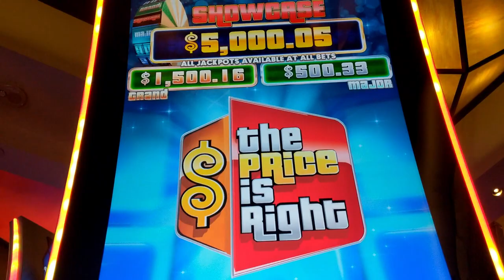NEW! ⭐THE PRICE IS RIGHT ULTRA⭐ "Cliff Hangers" BIG WIN❗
The Price is Right® Ultra - Video Slot
Ascent: 5-Reel 1024-Way Configurable Max Bet
This video reel game is featured on the stunning CrystalCurve™ ULTRA gaming machine, with a 4x5 reel interface, 1,024 ways, and a 50-credit cost to cover This third release in The Price Is Right® game series features four bonuses that are closely based on fan favorite show games: The Showcase Showdown bonus, Punch A Bunch bonus, Cliff Hangers free spins, and Rat Race free spins Features images and sounds from the longest running game show on television, including host Drew Carey and the voice of announcer George Gray: Game also features familiar licensed music and other sounds from the show, including audience reactions to game events The Let 'Em Roll feature occurs randomly during the base game and sends dice with wild symbols tumbling down the top screen, adding up to seven wild symbols to the reels The Showcase Showdown bonus lets players spin the iconic big wheel from the show:
Two bonus symbols on reels one and three, with a Showcase Showdown symbol on reel five award one spin of the wheel The wheel can award credit values up to 95 times the total bet, or one of three jackpots (Major, Grand, or Showcase Jackpot) The three jackpots can be won at any bet level, but the odds of winning increase as players increase their wagers The Punch A Bunch bonus is triggered with bonus symbols on reels one and three, with a Punch A Bunch symbol on reel five:
Players select four dollar signs from a grid of 50, with a secret value attached to each Prizes are revealed one at a time, with players either keeping or passing on each offer. The bonus ends when players either accept an offer, the fourth offer is revealed, or the top prize is awarded (10,000 credits times the bet multiplier).The Cliff Hangers free games bonus is triggered with bonus symbols on reels one and three, with a Cliff Hangers symbol on reel five:
A mountain climber scales up a hill of multipliers in the top screen, advancing after a random amount of spins and stopping at a higher
multiplier amount each time. The multiplier he stops at becomes the multiplier for the next set of spins. After he falls off the cliff, players are awarded one last spin at a 25X multiplier and the bonus ends.
The Rat Race free spins bonus is triggered with bonus symbols on reels one and three, with a Rat Race symbol on reel five:
Rat symbols appearing on reels two, three, or four award a rat for the rat race After a rat is collected, the rat symbol becomes a level-up symbol, which can increase the race prizes up to five times Once all free spins are complete, players choose a number of rats to race equal to the number of rats collected, up to three total
The race is run on the top screen, with players being awarded prizes corresponding to the finishing place of their selected rats